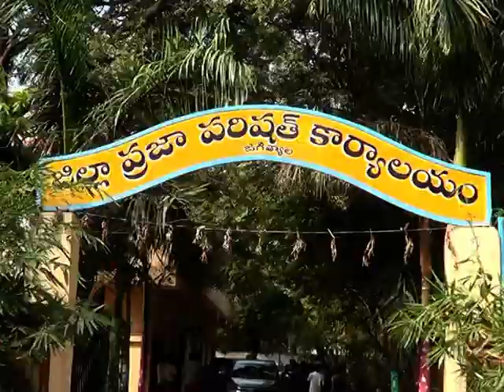జిల్లా పరిషత్ కార్యాలయంలోజిల్లాస్థాయి సంఘంసమావేశంపాల్గొన్నMLA .|| Sri Channel News || Today News